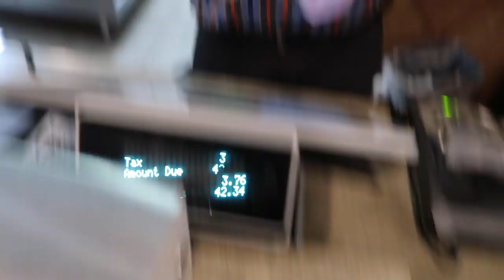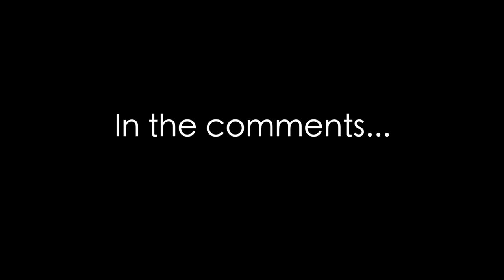PREACHERS DAUGHTER'S EX'S (Kolby Koloff) PART TWO!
Part two to our crazy night